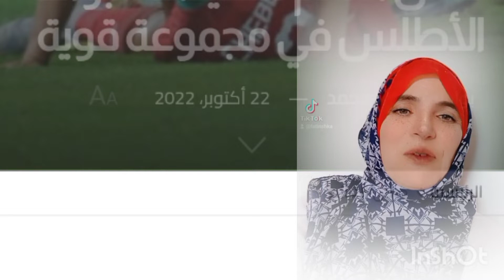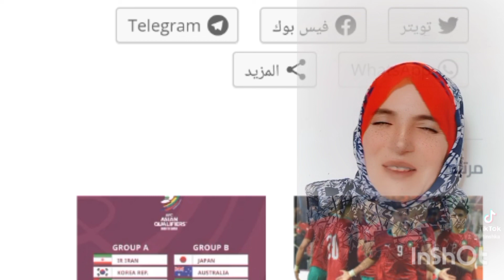لبؤات الاطلس في مجموعة قوية |المونديال مرة القدم